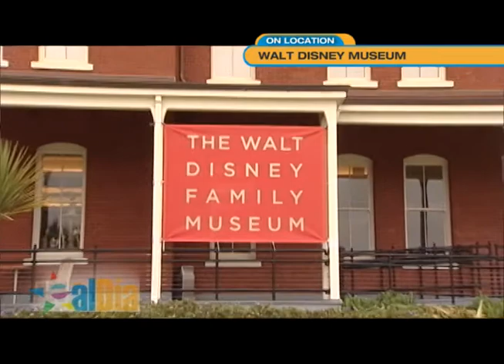alDia ON LOCATION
Walt Disney Museum - California Academy of Sciences
San Jose Tech Museum - Oakland Zoo
Children's Fairyland - Happy Hollow Park and Zoo
Castello Di Amorosa - Filoli Mansion